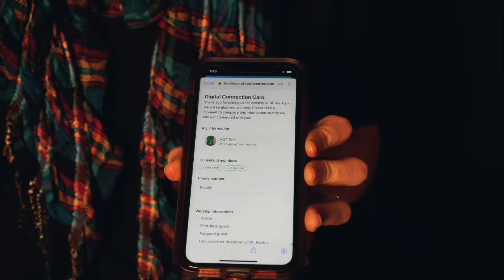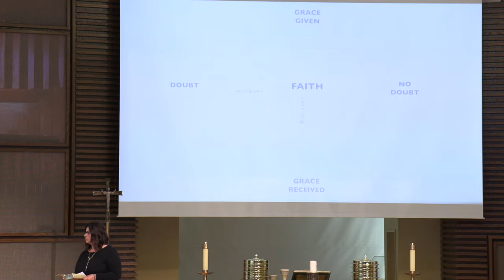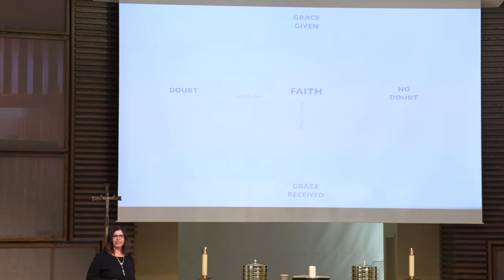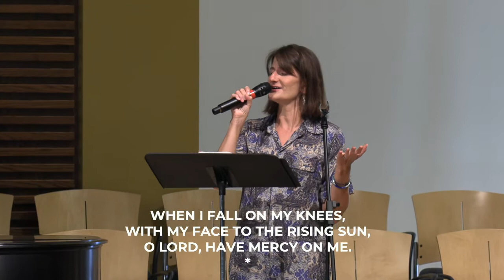8.15.2021 | Traditional Worship